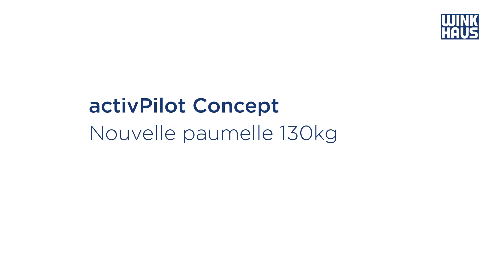activPilot Concept paumelle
activPilot Concept
Nouvelle paumelle 130kg